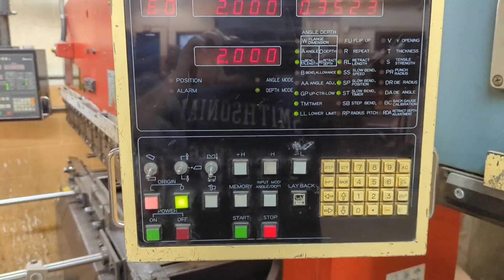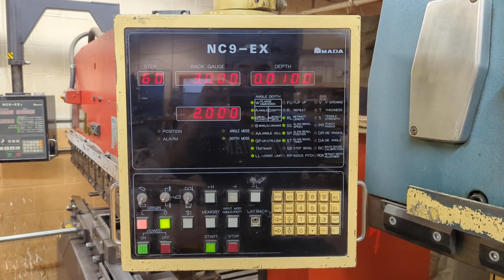Amada RG100S 110 Ton x 102” CNC Press Brake